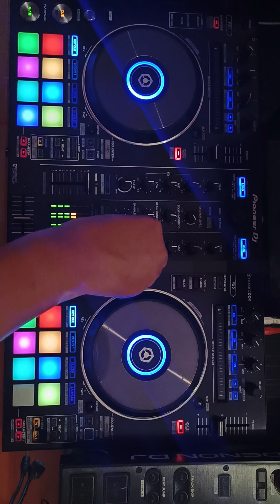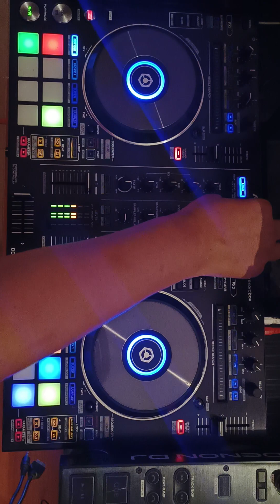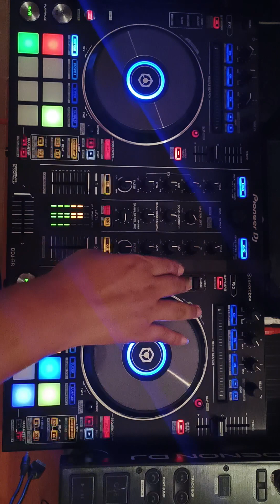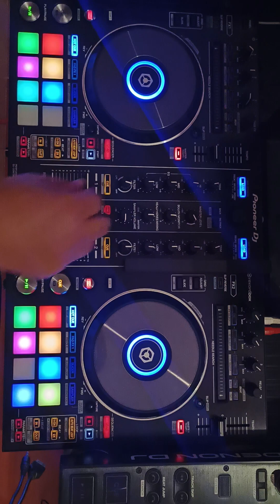Korean Bounce Non Stop 2024 Jessie Spin